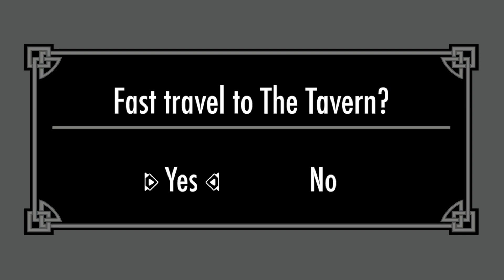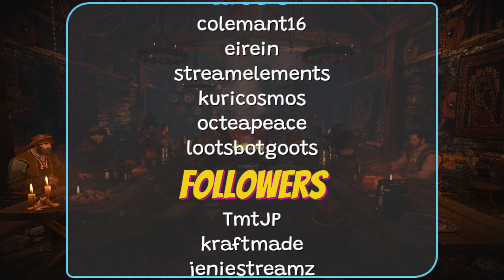I HAVE NO IDEA WHAT I'M DOING (first play) | Minecraft | Part 1